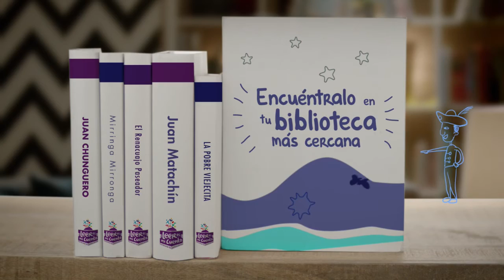Leer es mi cuento - Fonseca, comercial tv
¡Desde hoy comenzamos a leer juntos! Retomemos el amor por la lectura y construyamos juntos una Colombia más educada. Fonseca y otros artistas nos acompañarán en este maravilloso viaje.